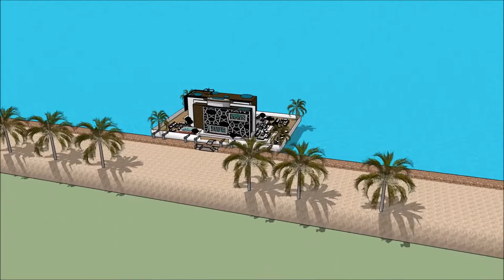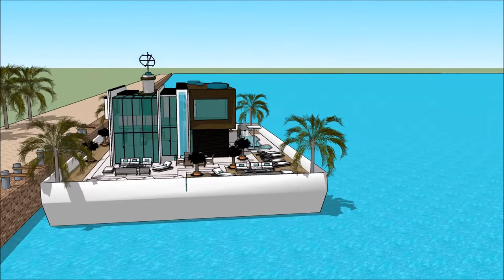casa barca Amsterdam acqua blu villa diseño casa google sketchup Architettu edificiu classic casa